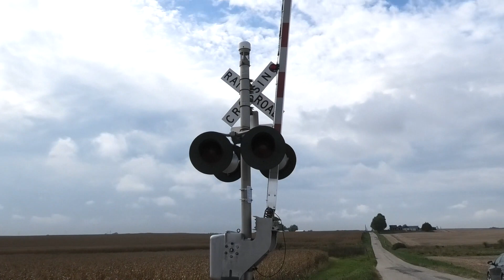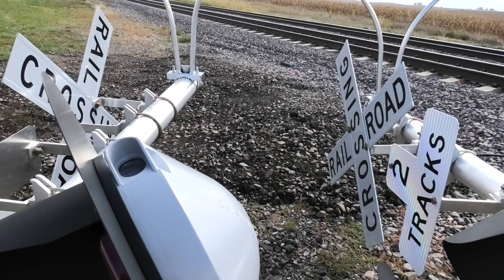Fulfs Rd. Grade Crossing Update Morrison, IL 10/8/21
This crossing is located on the UP Geneva Sub.  These signals were installed in the 90s by the CNW and were replaced in October 2021 with new Siemens signals.

Western Signal
Bell:  ASC E Bell High Tone
Base:  Safetran Single Sided
LED Types:  Four Electro-Tech's LEDs
Light Frames:  Four older 12"x24" Safetran frames
Junction Box:  Safetran
Gate Lights:  4" RECO LEDs
Gate Mechanism:  Safetran 1990s

Eastern Signal
Bell:  GS Type 3 E Bell